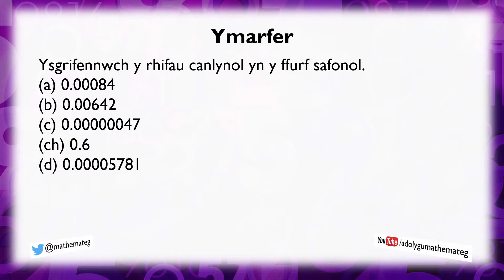[269 Rh/C] (244 U/123) Y Ffurf Safonol: Ysgrifennu Rhifau Bach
Sut ydych yn ysgrifennu rhifau bach, fel 0.00038, yn y ffurf safonol?